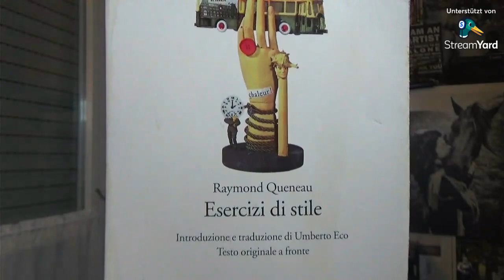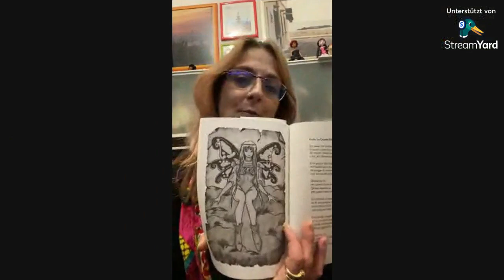Just Let´s Talk - L´unione fà la forza: l´autopubblicazione e il lavoro di gruppo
Parlare del più e del meno, come si suol dire, o delle proprie esperienze personali è una cosa non sempre facile, ma che, comunque, tendenzialmente facciamo tutti. Ma fare qualcosa insieme, invece?
Oggi parliamo, per l´appunto, del collaborare ad un progetto, ad una idea, insieme a più persone, raccontandovi la nostra esperienza e sperando di fornirvi degli elementi per permettervi di far sì che l´unione faccia veramente la forza.